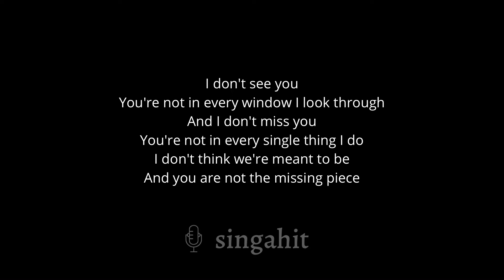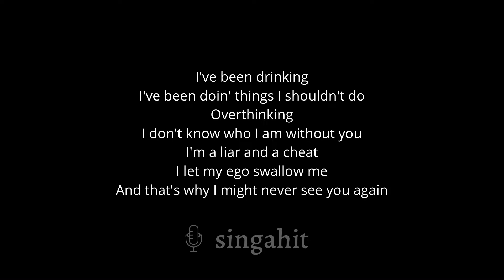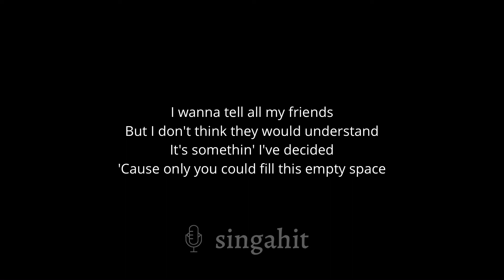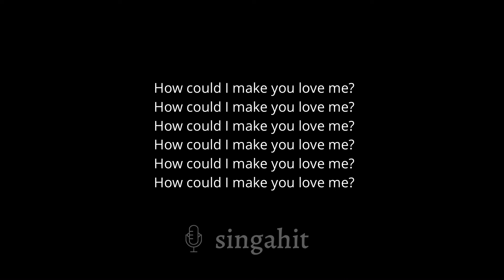Empty Space - James Arthur (Karaoke Acoustic Piano) Lower Key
* Lyrics *

I don't see you
You're not in every window I look through
And I don't miss you
You're not in every single thing I do
I don't think we're meant to be
And you are not the missing piece

I won't hear it
Whenever anybody says your name
And I won't feel it
Even when I'm burstin' into flames
I don't regret the day I left
I don't believe that I was blessed
I'm probably lyin' to myself again

I'm alone in my head
And lookin' for love in this stranger's bed
But I don't think I'll find it
'Cause only you could fill this empty space

I wanna tell all my friends
But I don't think they would understand
It's somethin' I've decided

I've been doin' things I shouldn't do
Overthinkin'
I don't know who I am without you
I'm a liar and a cheat
I let my ego swallow me
And that's why I might never see you again

Space, space
This empty space
Space, space
This

How could I make you love me?